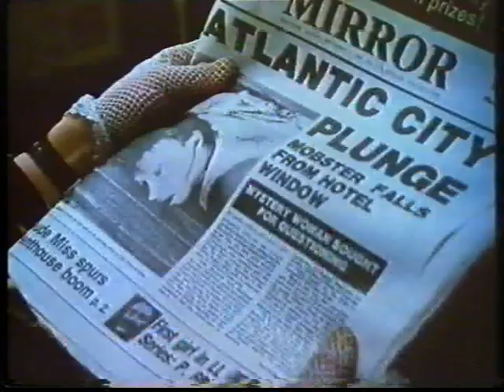Trailer - Buscando a Susan Desesperadamente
Trailer de "Buscando a Sussan Desesperadamente" incluido en la edicion videoclub de "The Terminator"